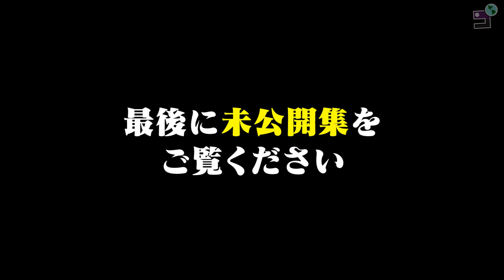【ポケモン ルビーサファイア #27】勝者決定！！！２画面で先にルビサファを全クリアしたのは？+未公開 編【2画面対決】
「ポケットモンスター ルビー・サファイア」の世界で、ゴー☆ジャスとなおすけはどっちが先にクリアできるのか競争しています！
遂に決着！先にラティアスorラティオスをゲットor倒したのはどっち？
最後には未公開動画もあるよ！お楽しみに♪

▼前々回のシリーズ「初代ポケモン赤・緑・青」２画面対決の再生リスト
メンバーになると限定動画の視聴や生放送の優先ゲーム参加の他、自分の名前を動画に載せたりもできるよ！
公式グッズはここで買えるよ！

【出演者】
ゴー☆ジャス